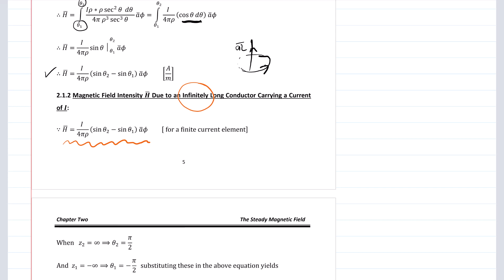Biot-Savart Law: Infinite Line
In this video, magnetic field of infinite line will be estimated